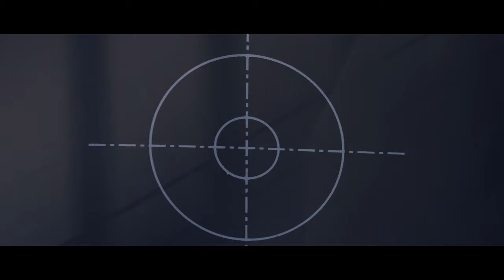Wine(my first film sequence with an original score).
This home video was shot on Sunday, April 28, 2019.

I wanted to shoot a movie so I picked up my camera and used whatever was nearby. I wanted to make something that felt like a big opening to adventure; the same experience I felt as a kid when sitting down to watch a movie. There is something about the motion of the camera and the music that captures that feeling.

I composed the score in GarageBand by playing the computer keyboard as a piano then replaced melodies with various virtual instruments. I wanted to dictate the feel of the clips with music, so I wrote this piece of music.

I bought my first camera Sony a6500 towards the end of 2018. This is the first sequence I ever shot and edited: tracking from a corkscrew opener to a bottle of wine, pouring a glass, sitting down on an old sofa, taking a drink, and pressing power on a remote.

It is interesting to revisit the beginning of your journey to remind yourself why you started in the first place.

I thrive on experimentation and conceptualization. I make sure not to rush to finish a work. I'm pretty slow, but it has its benefits. I think the digital medium gives birth to a gateway of experimentation at a low cost. You can make mistakes and try something new before you have anything polished to present.